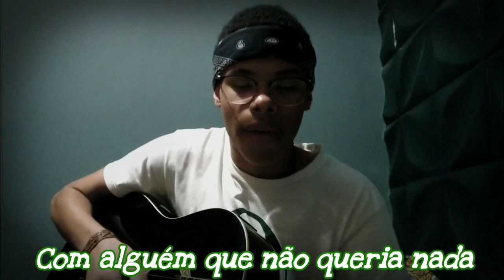William Sena - Burrice minha (autoral)!!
↪ CURTIU O VÍDEO ? LIKE/COMENTÁRIO/COMPARTILHE. xD

Thumbmaker: @jvlee.mp4

🎭Canais Parceiros🎭